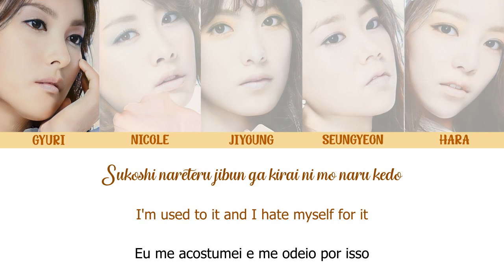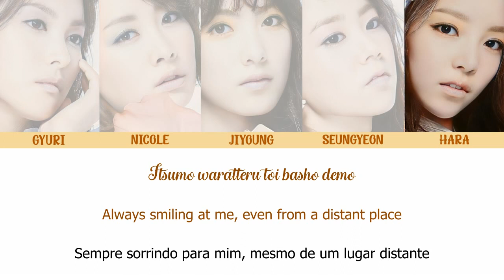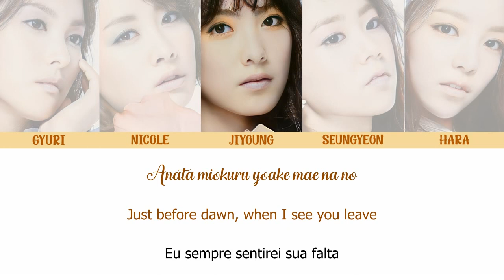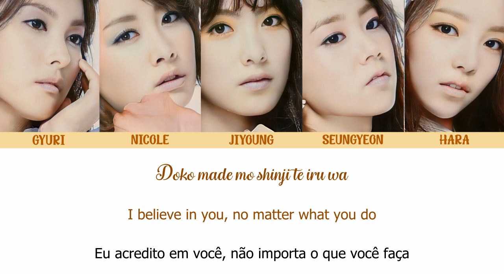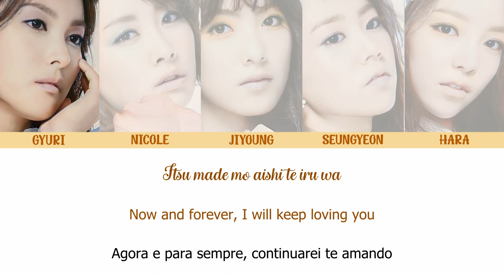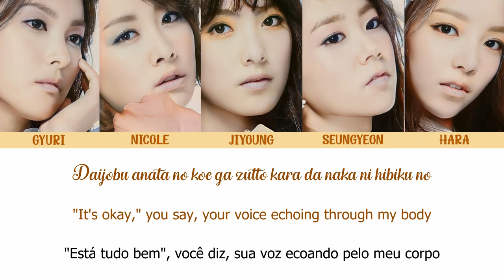KARA - Ichiban Ni Watashi Wo Dakishimete (Rom/Eng/Port Lyrics)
Title: Ichiban Ni Watashi Wo Dakishimete
Track: 08
Album: Fantastic Girl's
Year: 2013